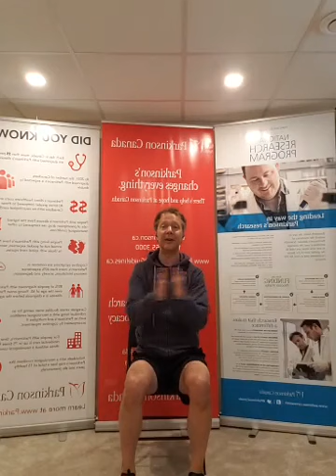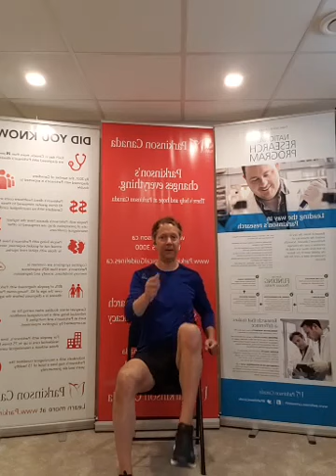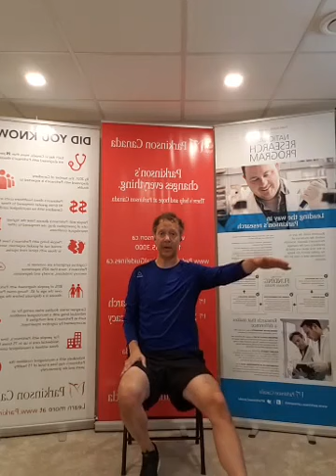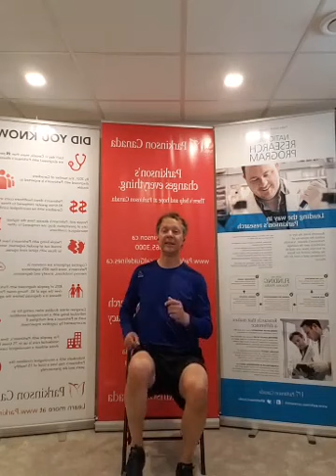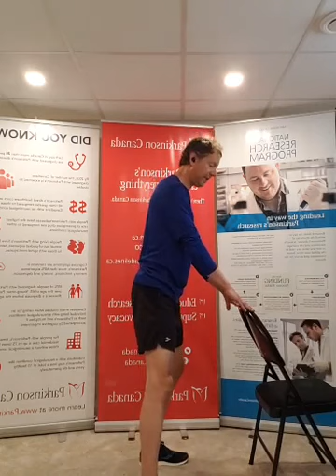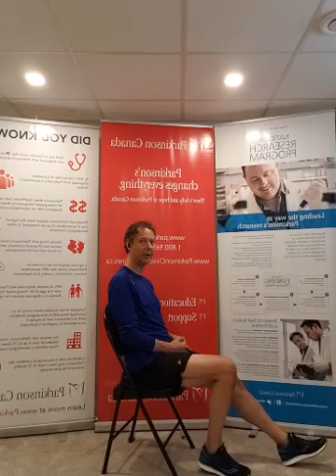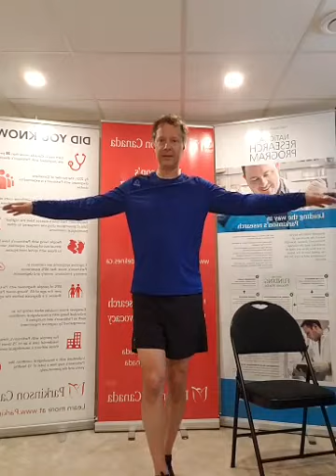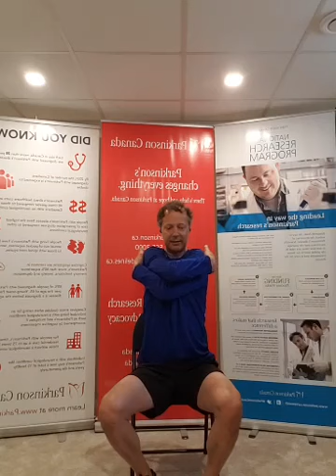June 5, 2020 - At Home Workout with Lance Letain